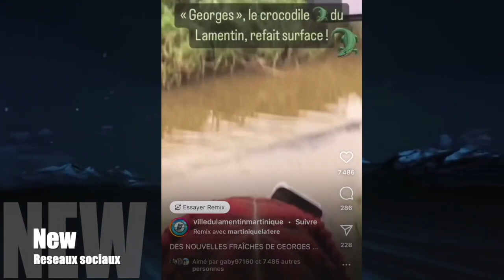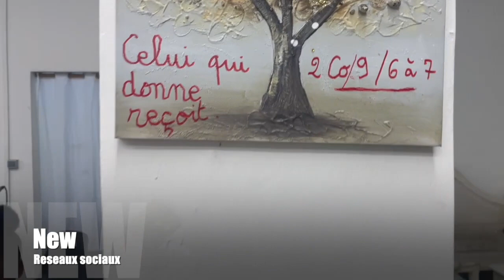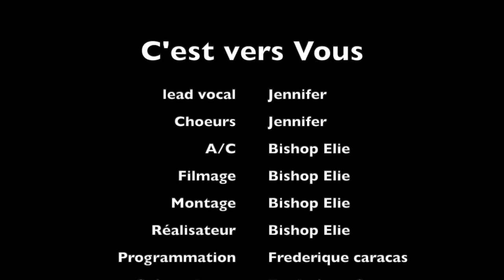ELIE LUNDI 25SEPT2023